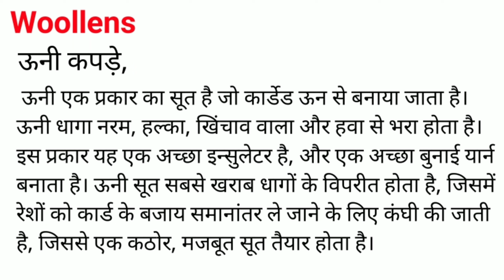Woollens Meaning in Hindi/Woollens का अर्थ या मतलब क्या होता है.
Woollens meaning in Hindi.
Woollens का अर्थ या मतलब क्या होता है.
Woollens Matlab kya Hota hai.
Woollens Hindi Meaning.
Woollens explained in detail.